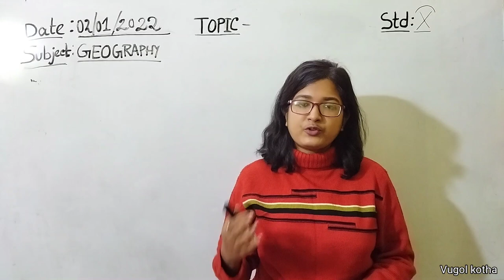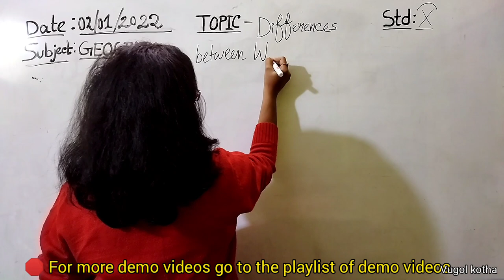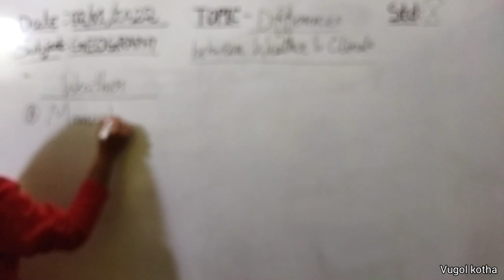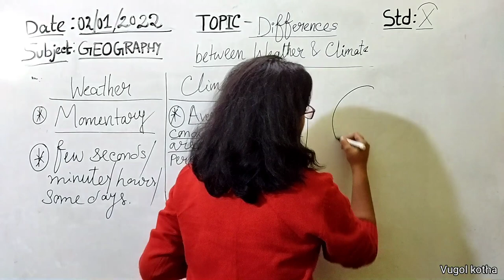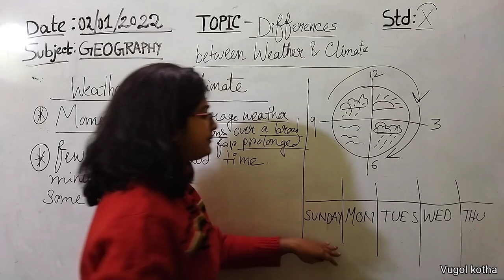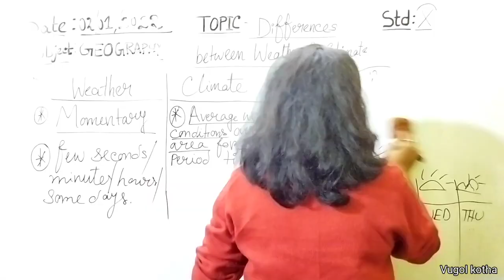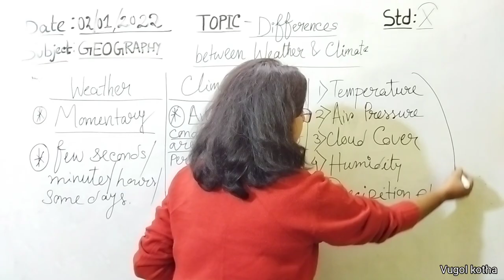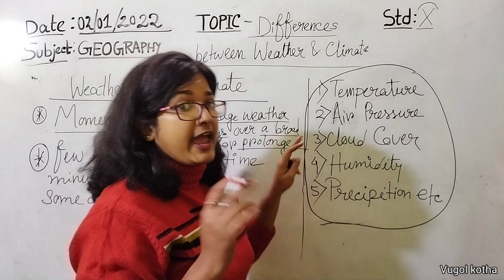How to give demo on the difference between weather and climate/ Demo on weather and climate